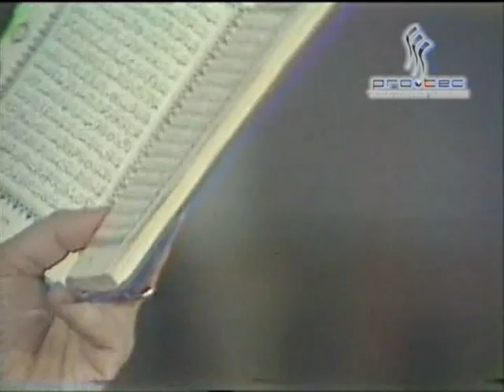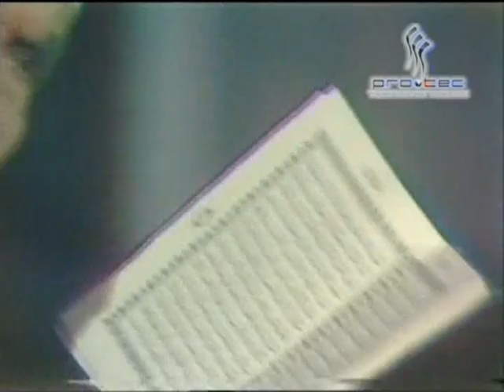خواطر الشعراوي في سورة النحل حلقة 20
I praise God, the Almighty, for having helped me to complete this work and I hope that God, the Exalted, will accept it as best work and make my intention purely for His Sake, and that He will reward me for this work of mine on the day when I meet Him, as He helped me to complete it in this life.
By the grace of my Lord, this series has been well received by the slaves of God, and I hope that my Lord will accept it from me and be pleased with my work, by His Grace and Kindness. May He forgive me for any short comings that exist in it. I hope that those who read or hear this series will make Dua (supplication) for Maram Fatani, my future husband, my relatives, my family, my brothers, my sisters, my Dad, my Mother, all muslims people alive and dead and everything alive and dead are exist in da universals. And I pray that God forgive us for our mistakes and our sins. May God bestow His Mercy upon us by virtue of a righteous supplication from a righteous and wrong slaves.
And I am trying to be God successor in da earth. and I’m gonna put it in da net so it will be like SADAQA JARYA ( God give good marks continues to the alive people and dead people until the day of judgement) and the good marks goes to Maram Fatani, my husband future, my Mother Fathia Abdelfatah Alhindy, My Dad Abdullah Ibrahim Fatani, my grandfather Alshikh Alwaly Ibrahim Fatani, my sisters, my brothers, my relatives, my family, all muslims people alive and dead and everything alive and dead are exist in da universals.
And at the end the reward of deeds depends upon the intentions and every person will get the reward according to what he has intended